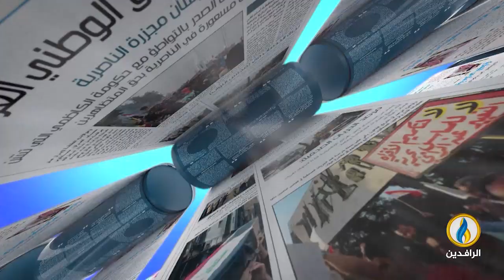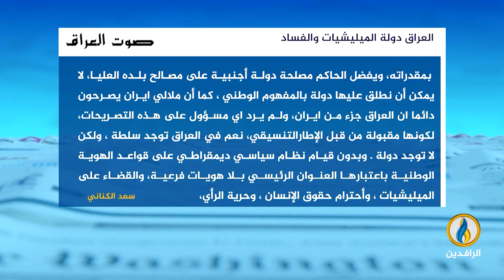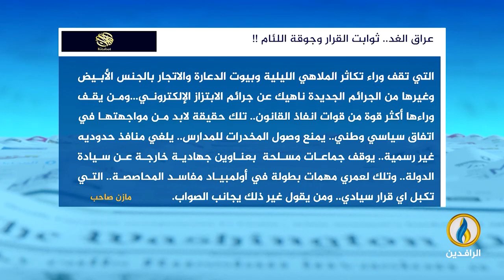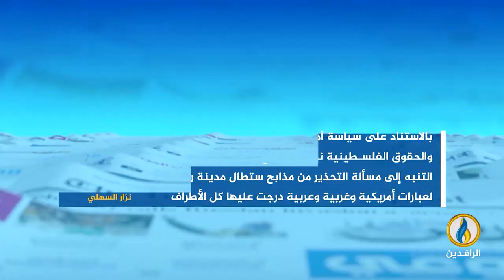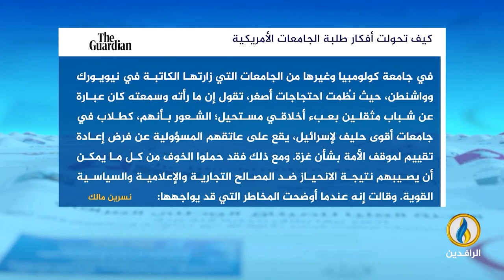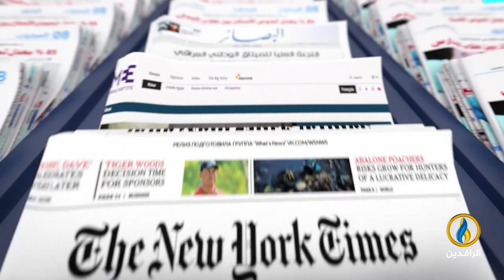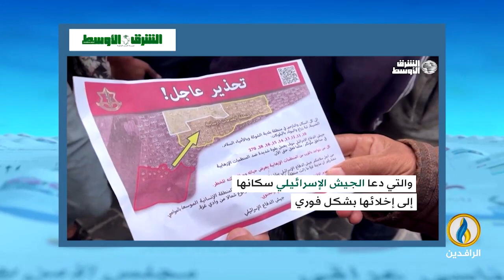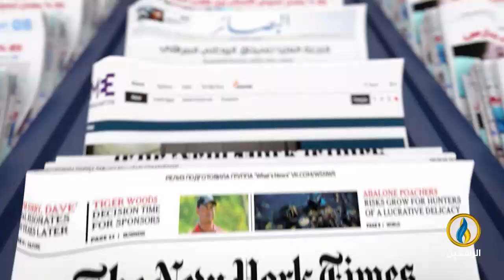صدى_الأقلام | 8 - 5 - 2024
تقديم:
محمد العبيدي